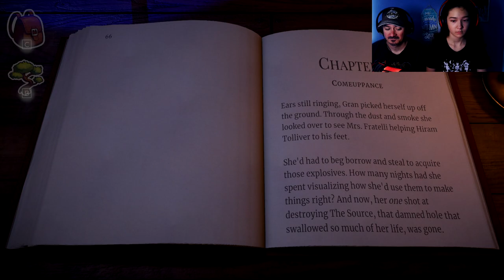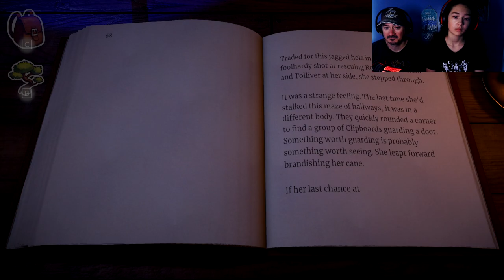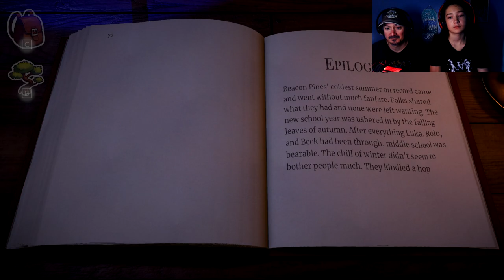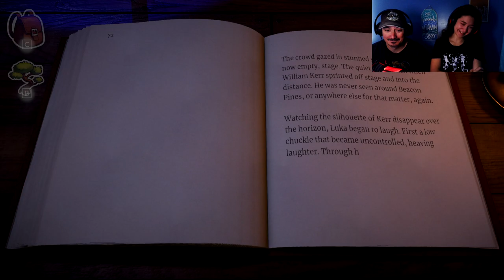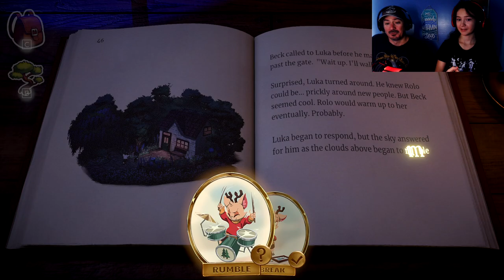Pop goes the Weasel / Beacon Pines #9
Taika finishes up all the storylines of Beacon Pines and we get to enjoy the true ending.